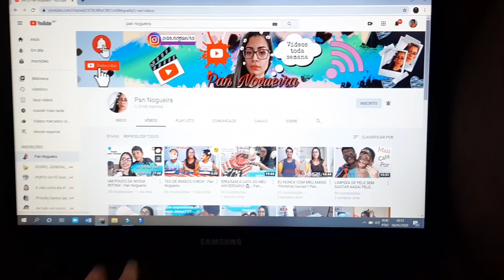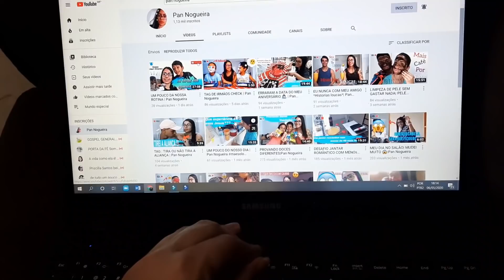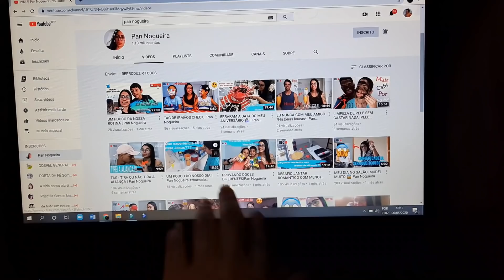TERMINAMOS A PINTURA E REJUNTAMOS O PISO + FAXINA PÓS REFORMA!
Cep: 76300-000